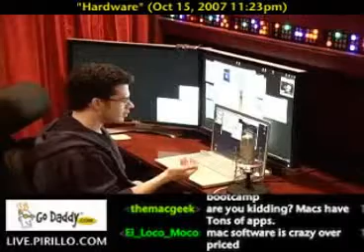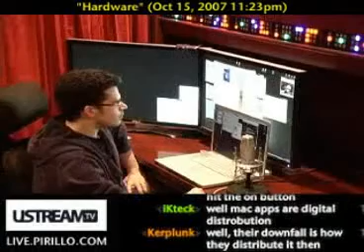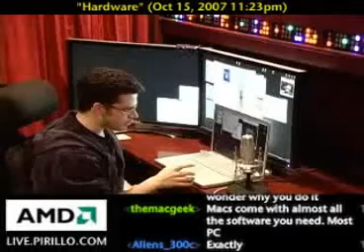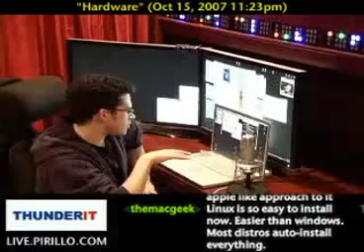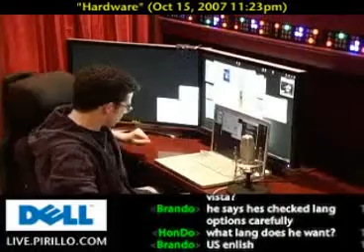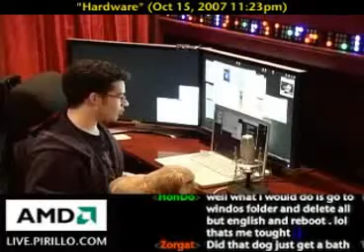Software Choices, Crashes, and Updates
- Two of my regular community members joined me via Skype for this call. The three of us tossed around opinions and ideas regarding software... your choices, differences, crashes, and even updating.